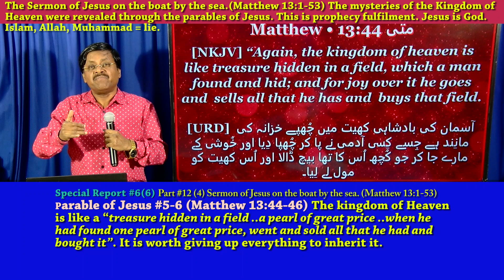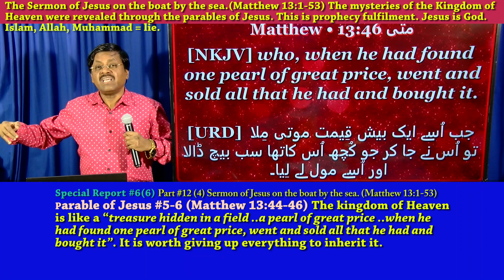Mat.13:44-46 “the kingdom of heaven is like treasure hidden in a field,a merchant ..beautiful pearls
Spotlight #24 Matthew  13:44-46 Parables of Jesus #5,6 “the kingdom of heaven is like treasure hidden in a field, it is like a merchant seeking beautiful pearls.